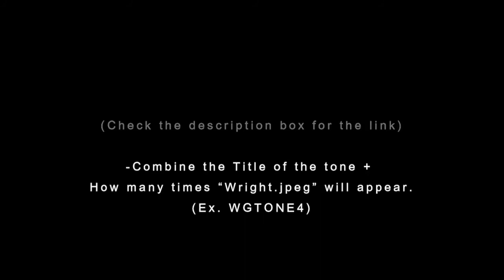WG TONE | Free DNG | Lightroom Mobile Editing Tutorial.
FREE DNG!
WG TONE | Lightroom Mobile Editing Tutorial.

Reminder: All caps and No spaces for the  Password.